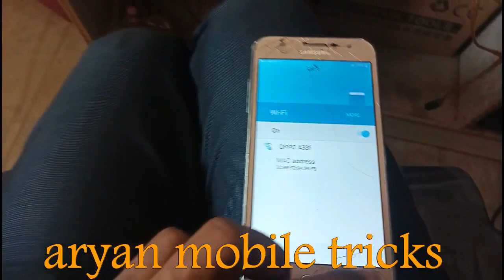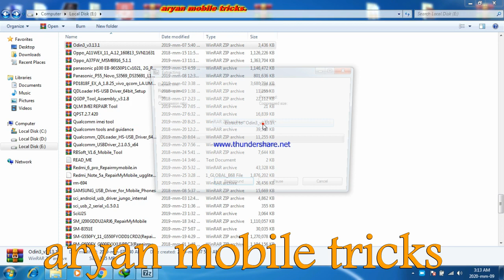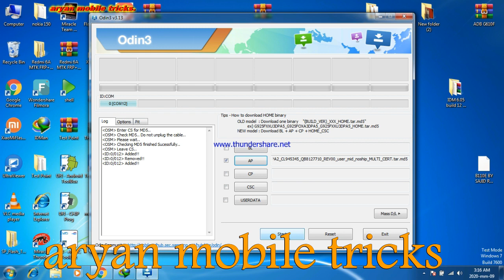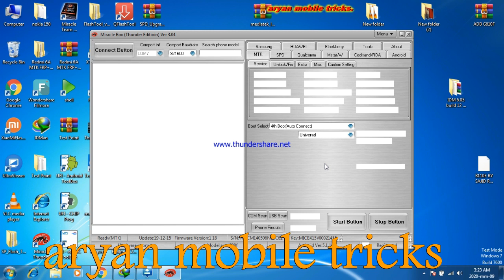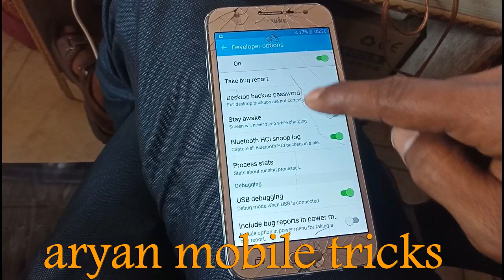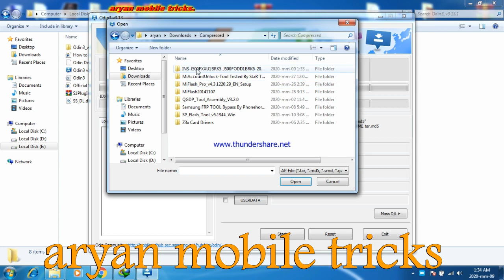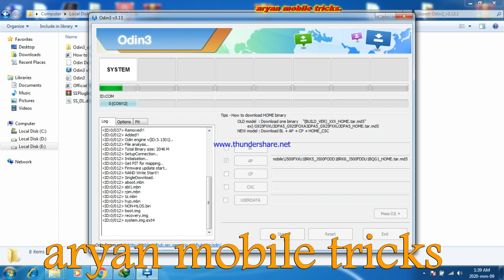samsung j5 J500F frp bypass unlock | samsung j5 frp bypass unlock easy trick by aryan mobile tricks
samsung j5 frp unlock bypass without any box by easy flashing trick 100% working all time | samsung j500f frp unlock bypass latest trick 100% working

this solution added.
1, SAMSUNG J5 J2 6 J5 PRO FRP BYPASS FREE TOOL 2020

2, j5 (2016) FRP REMOVE .(your request has been declined for security reasons without pc)

3, Samsung J5 Bypass Frp/Remove Google Account New Method 2020 | No OTG No PC Frp Unlock Final Solution

4, china samsung j5pro how to hard reset pattern lock or pin lock

5, New trick Samsung j5 (6) j5 pro frp bypass,youtube install mage to google account bypass kase kare

thanks for atching